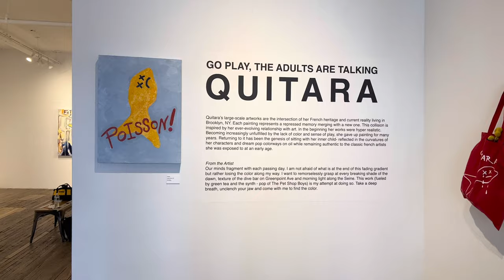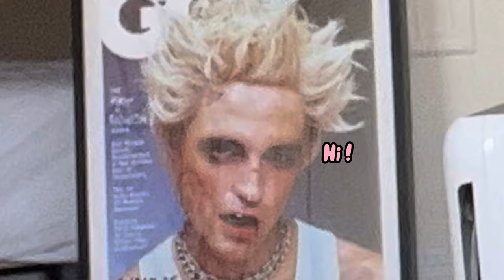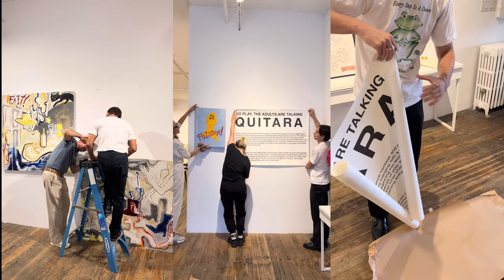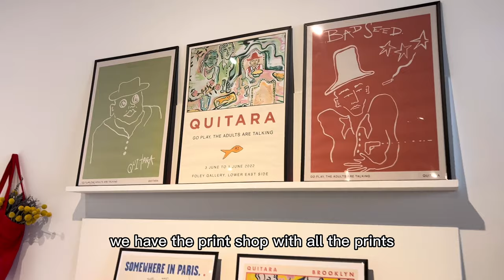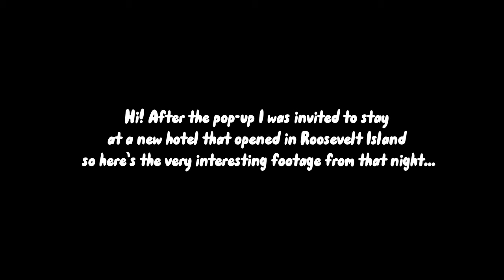Grey Goose Hosted My Art Show!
Hi!!:) I hope you all enjoy this vlog that covers my first ever solo exhibit in NYC! Special thanks to everyone who came out and supported my artwork and to Grey Goose for hosting my kickoff party.

Xoxo